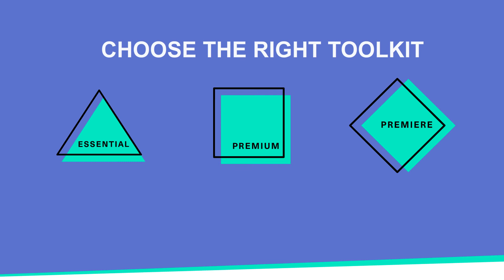PR Shed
PR Shed offers start-ups, small businesses and entrepreneurs all the tools they need to do their own PR.

Learn how your business can become more likeable, influential and profitable.

Tell the world your story and get the recognition your brand deserves.
Visit prshed.com to find out more.